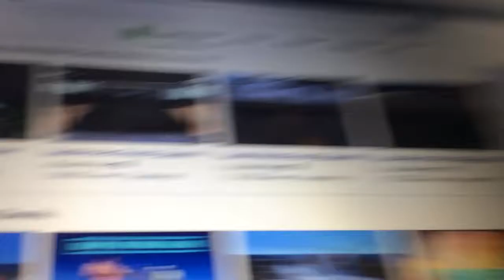I KNOW HOW TO PUT LINKS NOW (VERY IMPORTANT MUST WATCH)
Plz watch very important